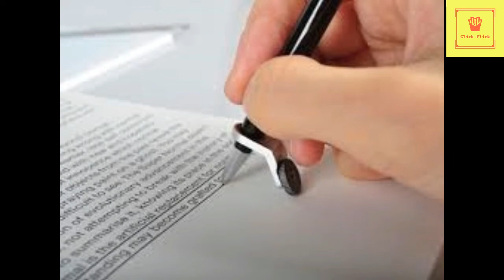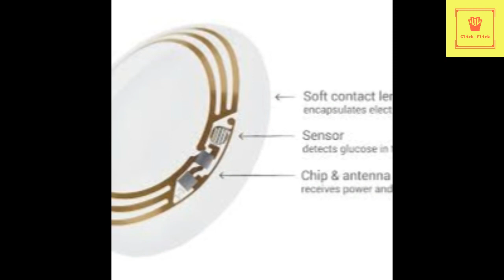8 Crazy tools and Gadgets||Tamil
This video contains information about the simple and useful Gadgets.This video is for only Educational purpose not for commercial purpose.